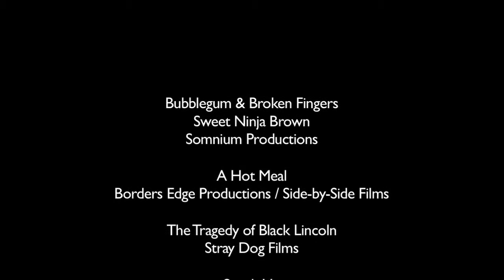Action Choreography Demo Reel 2012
Action choreography reel. March 2012.

Excerpts from "The Tragedy of Black Lincoln", "A Hot Meal", "Winter Showdown", "Bubblegum & Broken Fingers" and "Sweet Ninja Brown".